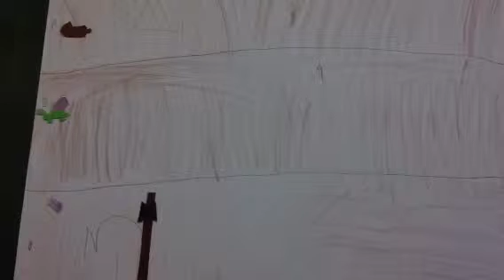4.klasse/pigen og Fido